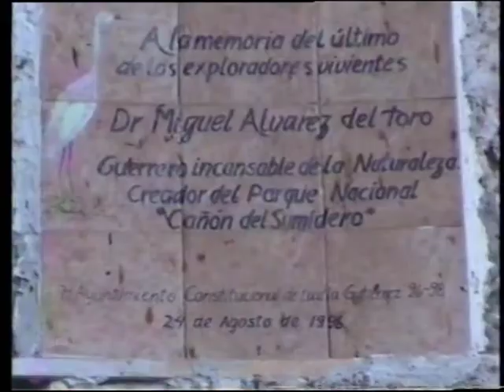Canyon del Sumidero - Mexique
En route pour San Cristobal de las casas nous croisons le Canyon del Sumidero. Nous allons faire une promenade en barque à moteur dans le canyon où nous allons remonter le fleuve Grijalva encadré par des falaises de plus en plus hautes jusqu'à 1000 mètres au dessus du plan d'eau.